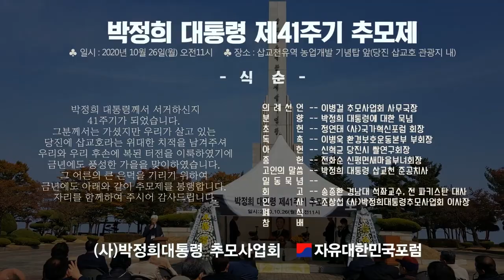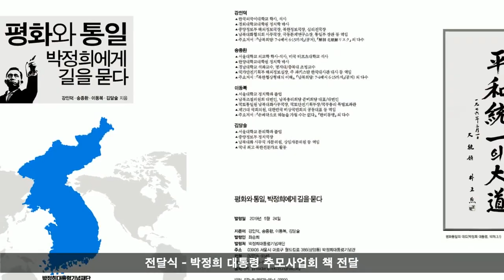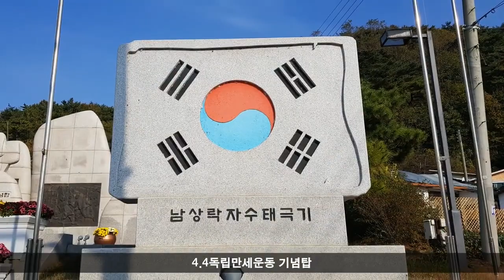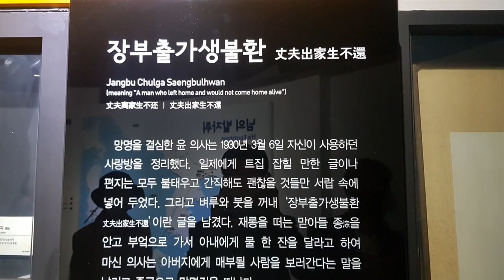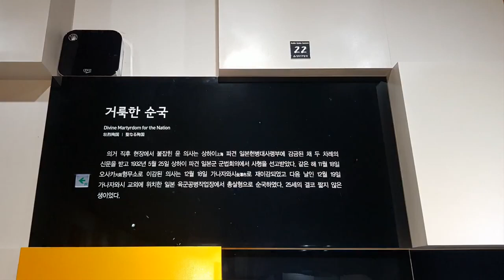[샵교천] 박정희 대통령 추모제 _ 자유대한민국포럼